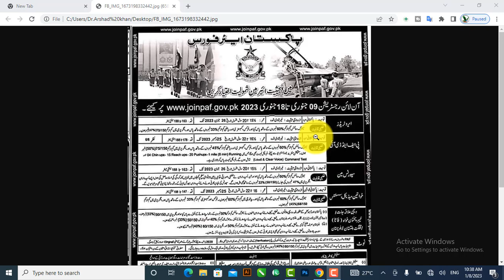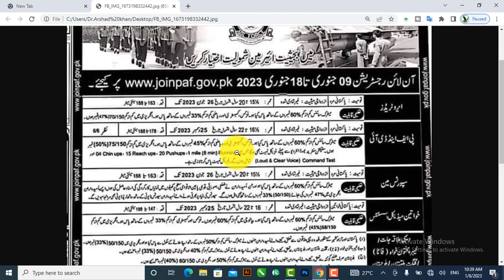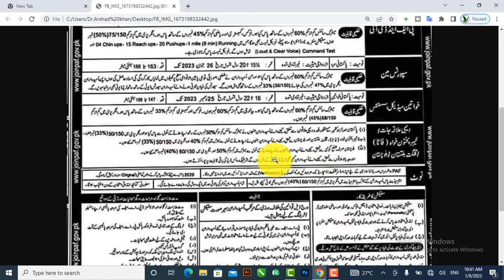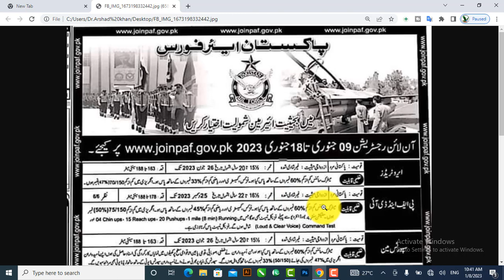Join Pakistan Air Force (PAF) as Commissioned Officer 2023 online apply male and female